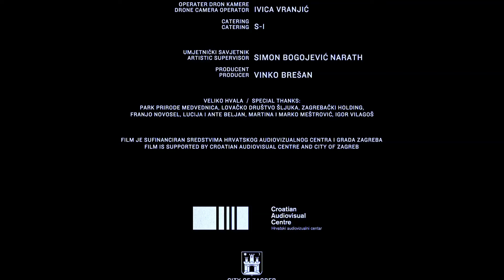Crvenkapica Redux (Danijel Žeželj, 2016.)